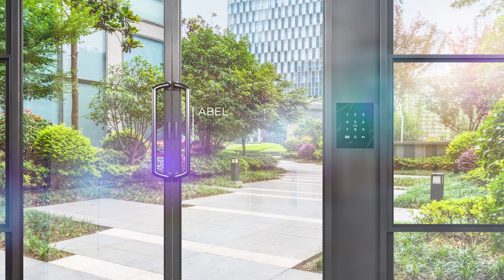2N protection of common spaces in buildings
Get the best out of the 2N solution for Residential
 2N is the only company that offers comprehensive solutions that cover:
- Security for main entrances;
- Access control for garages;
- Communication with visitors;
- Security for common spaces in buildings;
- Remote configuration of all installed products.

2N offers a portfolio of seven different IP intercoms. The ideal choice for Multi-Dwelling Units is the modular 2N IP Verso Intercom, which provides not only connections between reception and residents but also a means of access control for a building.

The latest Bluetooth Intercom module pairs with the 2N Mobile Key application in a resident’s phone and, in accordance with the pre-set access mode, allows access.
An alternative to the 2N IP Verso is the most durable intercom on the market—the 2N IP Force.

 COMMUNICATION WITH VISITORS
The elegantly designed units, available in two colours, serve for both audio and video communication between visitors and reception, or between tenants in apartments.

The 2N Indoor Talk is a practical and aesthetically appealing solution.

The unique installation box is common to the 2N Indoor Talk and the 2N Indoor Compact audio/video unit.
Connection through a UTP cable and configuration over a web interface guarantee the ease and speed with which the units can be operational. Users value the minimalist design, the 4.3” colour display and intuitive controls.

The 2N Indoor Touch 2.0 is a multifunctional communicator that can be linked to third-party applications for controlling home automation systems.

The units’ luxury design is underlined by the number of awards won.

The unique 2N Mobile Video cloud service can handle calls from an intercom even when a resident is outside his or her home.

PROTECTION OF COMMON SPACES IN BUILDINGS
Modern and secure access technology for amenities in a building is provided by 2N Access Units 2.0 products. They are based on IP technology and combine the functionality of a traditional controller and edge device in a single unit.
All the access systems can be interlinked and share authorisation setup, e.g. with a pre-set selection of floors in the lift. 2N, in co-operation with Axis, offers secure emergency communication in a lift, including an image from the cabin.

The My2N professional cloud platform provides unique and modern services for 21st-century integrators. Remote administration and online monitoring of all 2N devices, as well as the option of creating multiple sites at the same time, guarantee the easy and flexible maintenance of  IP intercoms, access systems, and the corresponding units over time.
2N products use standard protocols, thanks to which they can be integrated with third-party systems.

Creating the future in letting people in and up – Smart, Safe, Innovative